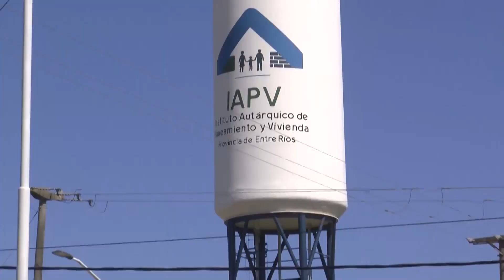Recorrida por las 500 viviendas de Paraná